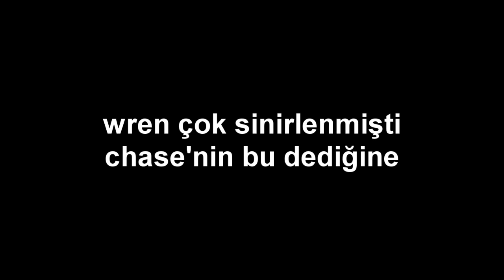The WREN Trailer #2